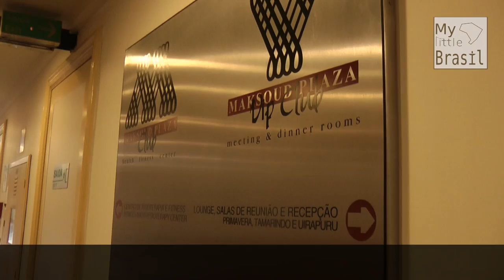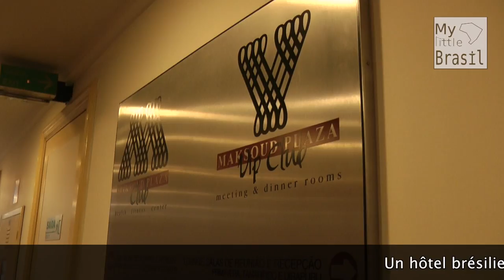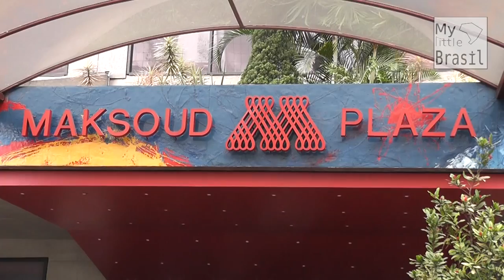MyLittleBrasil -- Reportage : Visite du Maksoud Plaza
L'équipe de My Little Brasil part à la découverte d'un grand hôtel à São Paulo, Le Maksoud Plaza.

Votre réseau pro en direct du Brésil. Inscrivez-vous à la NEWSLETTER pour recevoir nos infos et conseils pratiques, des annonces d'EMPLOIS et LOGEMENT et des invitations à nos FORMATIONS et rencontres NETWORKING au Brésil.